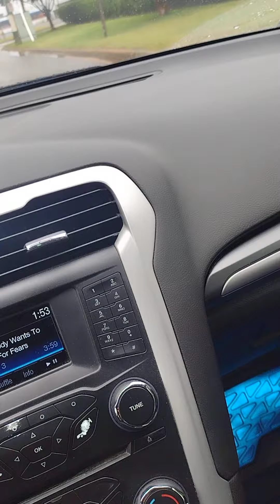tears for fears everybody wants to rule the world